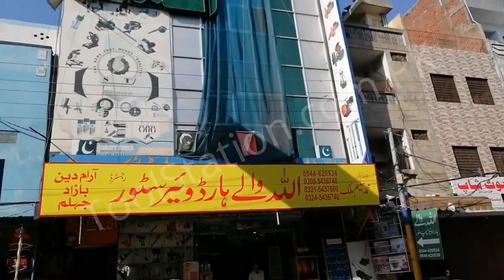Multipurpose Hyundai pressure washerReview & live Demo by Toolstation Pakistan. Hyundai Car washer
To order this Product click on this Link .✔

To Chat with us on WhatsApp Click Here.✔

Original “HYUNDAI” Korean Brand-Double Function Large Size washer Gun.
Complete with Shampoo Bottle & other Accessories  as shown in pictures.
Auto Stop function (stops when trigger is released)
Standard Quick Connect
Max. Pressure: 105bar
Power: 1400 Watts
Flow: 300 lit/hr
Huge Water Savings (80%)
15 times more powerfull than a garden hose
Motor type: Carbon Brush (pure copper winding)
Protection type: II ; Water protection level: IPX5
Voltage / Frequency: 230v / 50 Hz